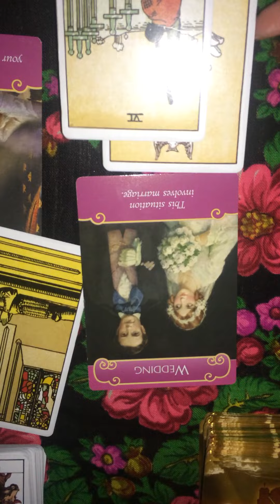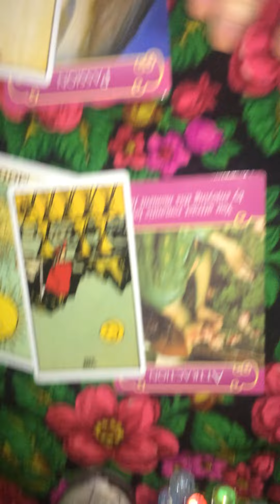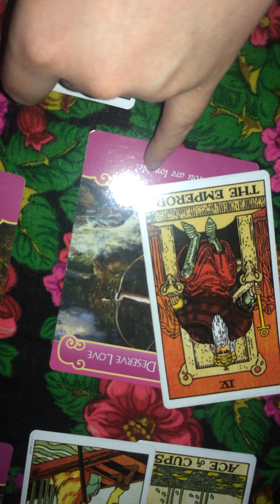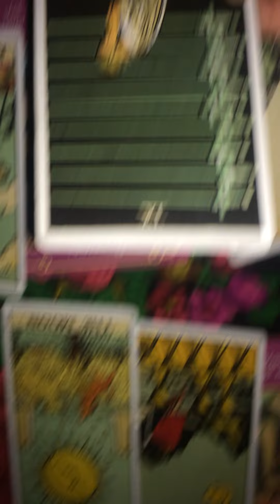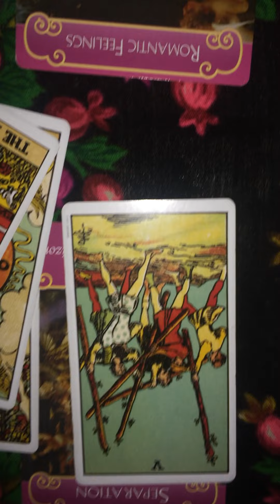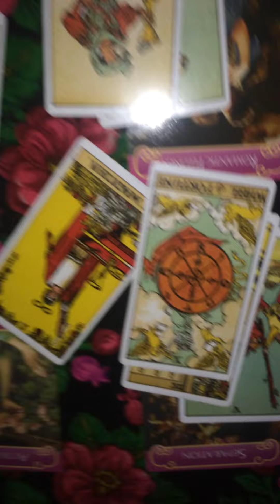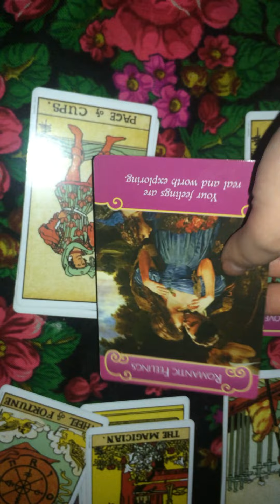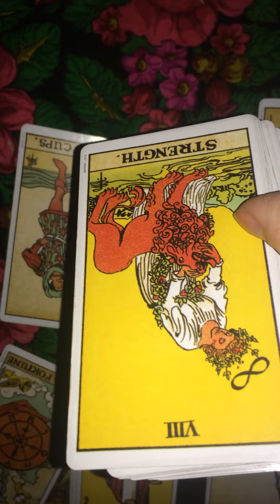CANCER MAY 18-31 LOVE TAROT READING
Once again big apologies for the video not being upright!

I will solve this in the future.